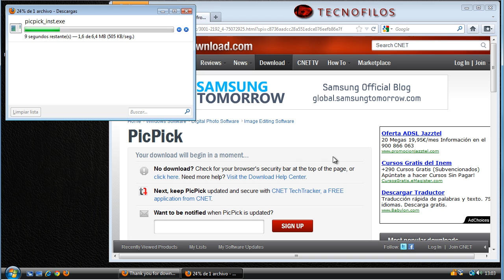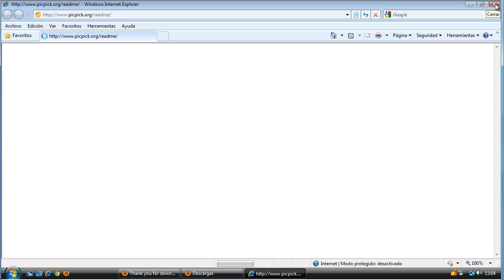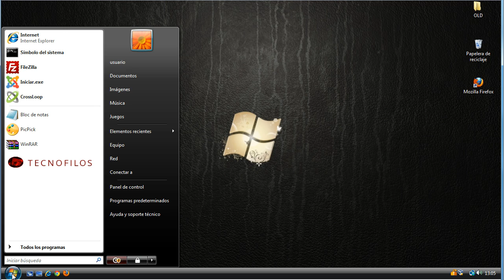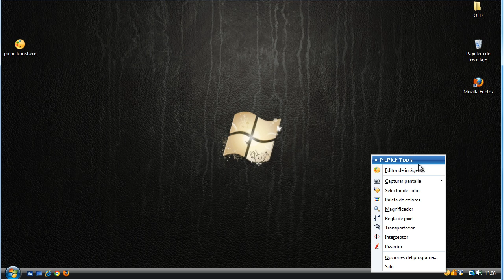Descarga e instalación de Picpick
La idea de este primer video es mostrar como se descarga e instala Picpick, un potente capturador de pantalla y editor de imágenes todo en uno.

En el segundo video detallo a grandes rasgos las opciones disponibles de esta fantástica herramienta.

Interesante. Es considerado el mejor capturador de pantalla para Windows en Lifehacker.

¡Atentos!